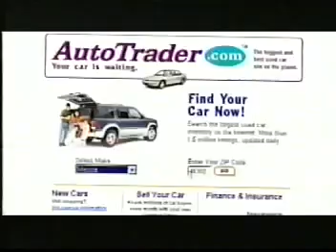2001 NCAA Final Four Semi Final Duke vs Maryland part 3 of 3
The fourth meeting of the year between ACC teams Duke and Maryland turned into a classic. Maryland jumped out of the gate to an early 39-17 lead. It appeared the Terps would eliminate Duke, led by senior Shane Battier. However, Duke was able to cut the lead at halftime to 49-38. Duke would take its first lead when Jason Williams drained a three to give Duke the lead 73-72 with 6:48 to play. Duke closed the game with a 23--12 run to stun Gary Williams' Maryland squad.

From Wikipedia